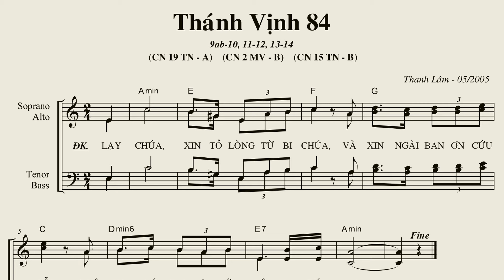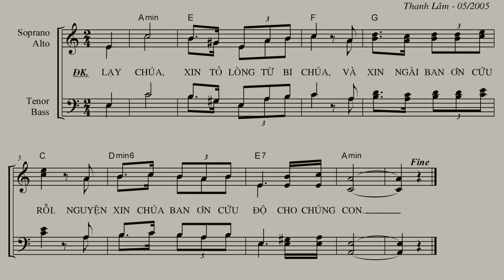Thánh Vịnh 84 (CN 15 TN-B) - Thanh Lâm (Tâp hát bè Tenor piano)